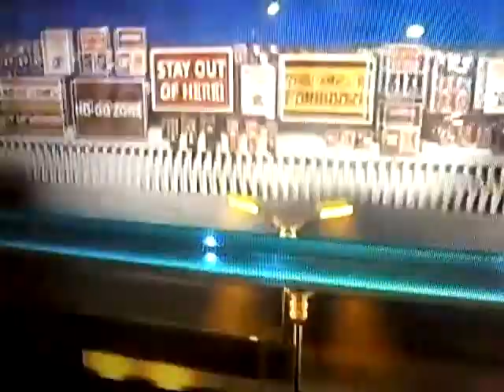The Lego movie with unprofessional voices part 7